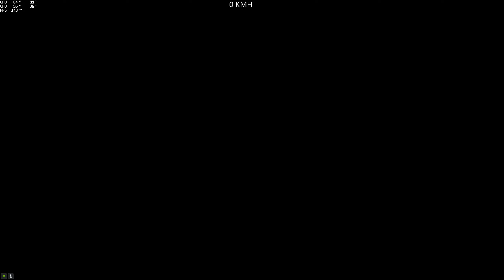(Race) State Of Slow Decay (DeceptiveSmoke) (Blazer) (Avec @SHBalthazar) [GTA 5 PC]